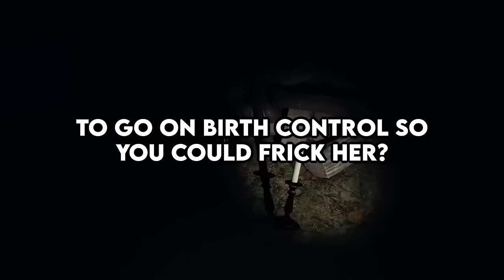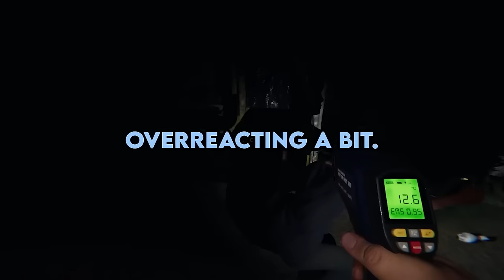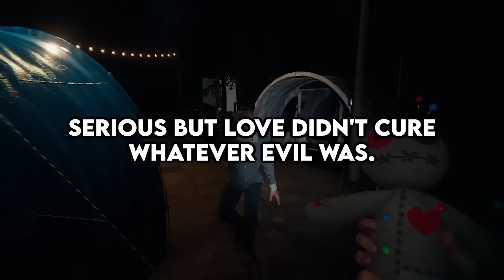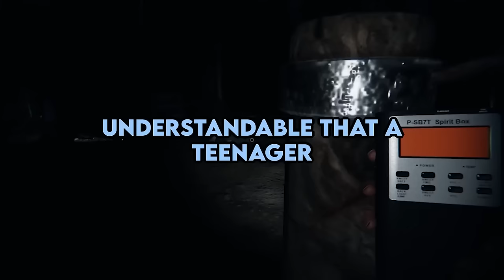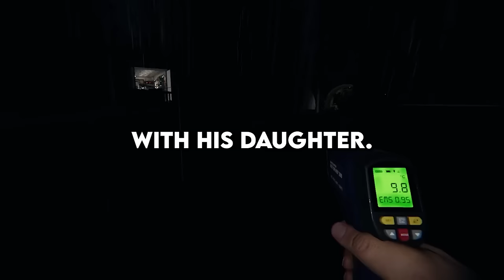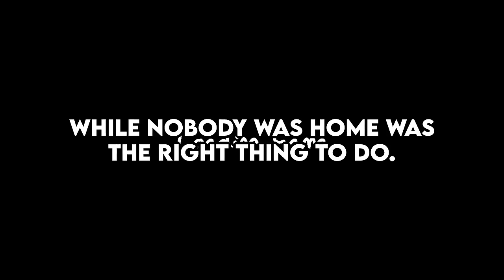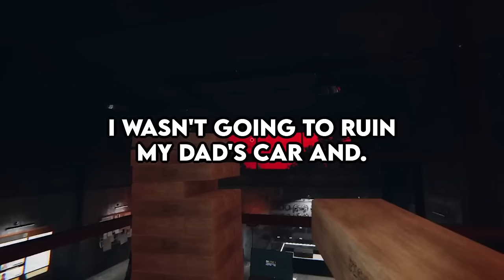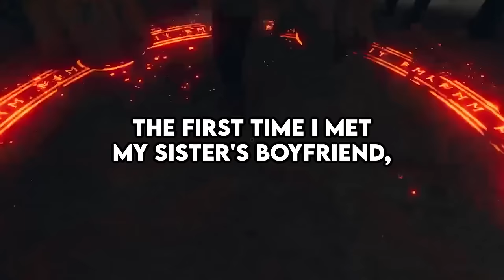Parents, What's Your "My Daughter's New Partner Sucks" Moment?